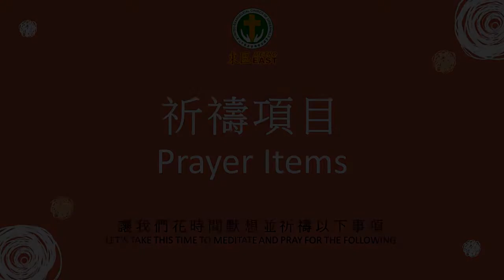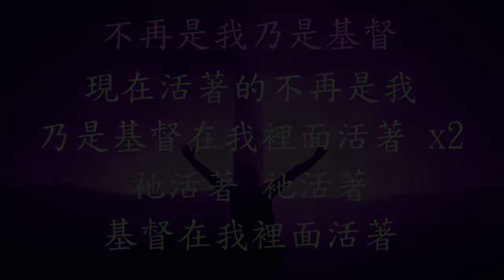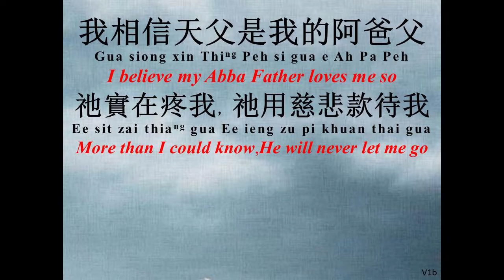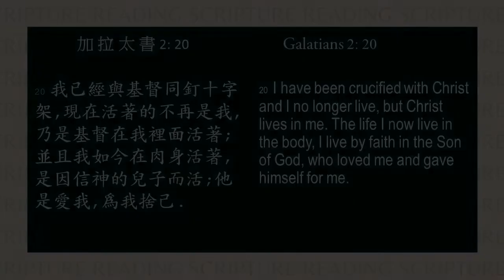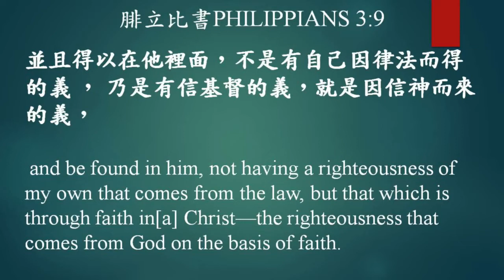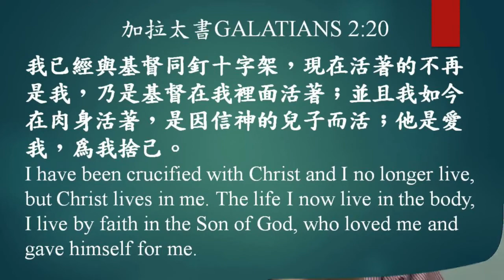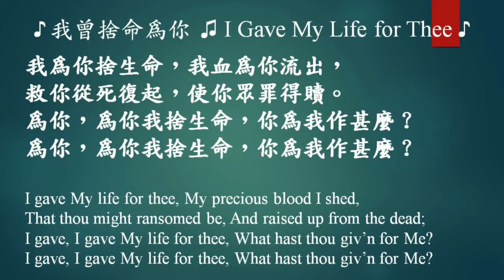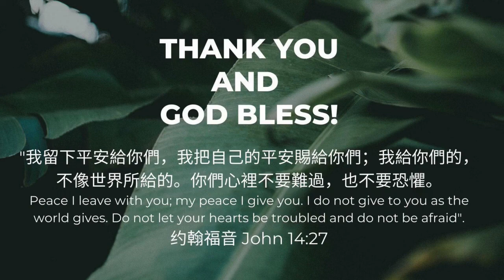September 13, 2020 UECG ME's Online CHINESE Worship Service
TITLE: No Longer I
PASSAGE: Galatians 2: 20
SPEAKER: Rev. Dr. Florentino Lim
EMCEE: Bro. Ben Sy